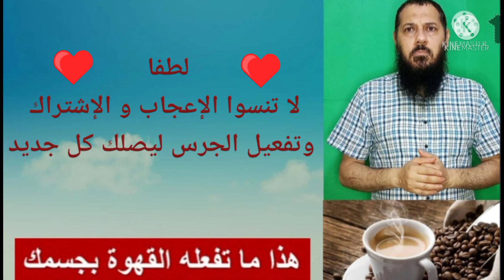شرب القهوة بطريقة صحيحة (صيدلية المنزل )